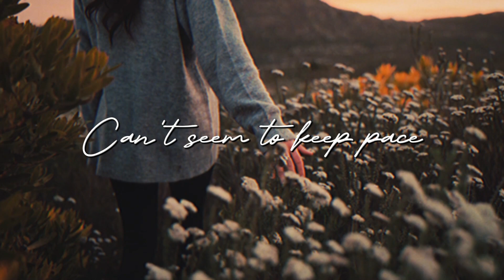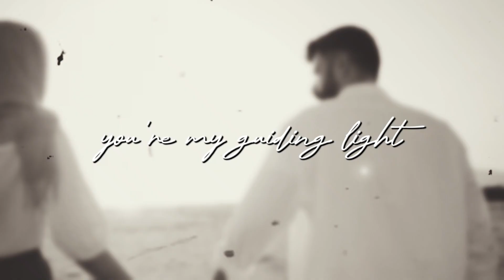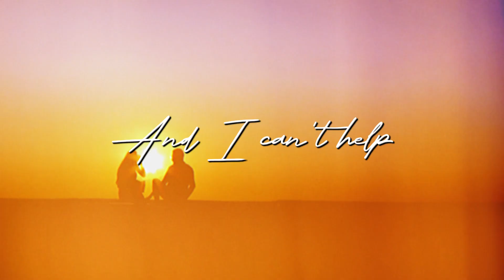The 2 of Us by: J. Yabut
This song reminds us that amidst life's trials and challenges, it's the love we share with our spouse that brings clarity and joy. It talks about feeling lost sometimes but finding comfort in each other's presence.

Growing old together with your wife is a special journey filled with ups and downs, but it's also about finding second chances and feeling at home in each other's arms.

Together, you're a team, facing challenges head-on and celebrating life's beautiful moments. So, cherish each other, embrace your differences, and know that your love makes you stronger, no matter what comes your way.

May this song always remind you of the strength and joy that your love brings, today and as you continue to grow old together.

Music Production: A. Densing